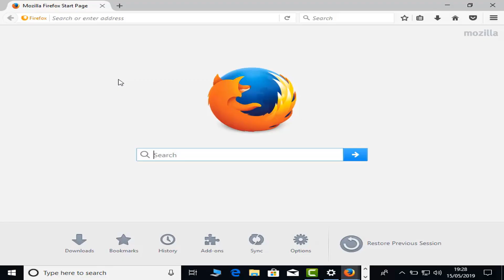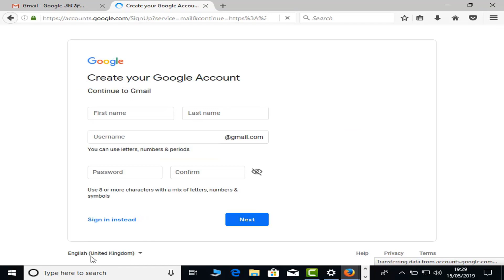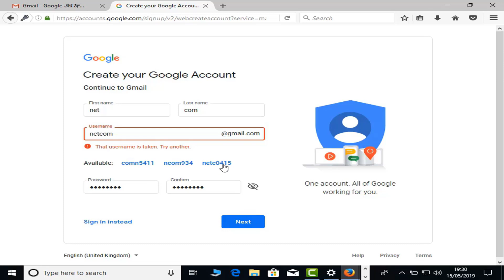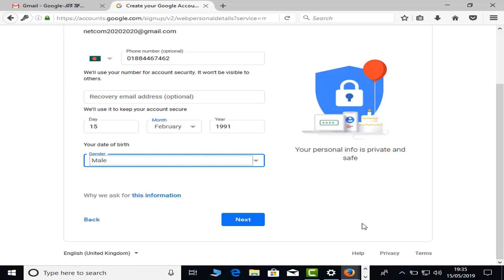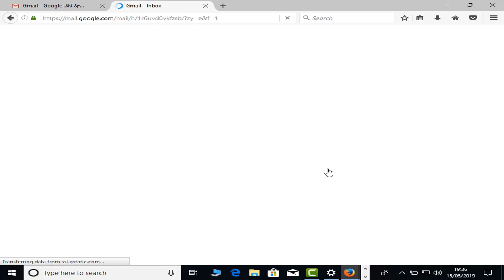How to Create Email id। ইমেইল আইডি কিভাবে খুলবো? How to make email id ।। netcom, rubelmahmud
বন্ধু/বান্ধবী netcom এ আপনাকে স্বাগতম, আমার ভিডিও দেখার জন্য আমি অনেক আনন্দিত তার সাথে আপনার সুন্দর জীবন কামনা করি।

বন্ধুরা netcom এ আপনাকে স্বাগতম, আমার ভিডিও দেখার জন্য আমি অনেক আনন্দিত তার সাথে আপনার সুন্দর জীবন কামনা করি।